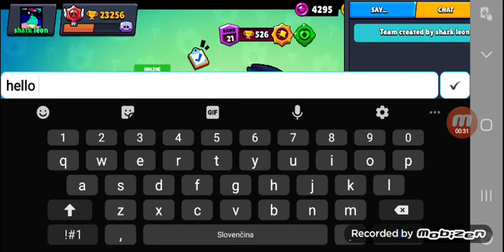Opening one mega box | Brawl Stars